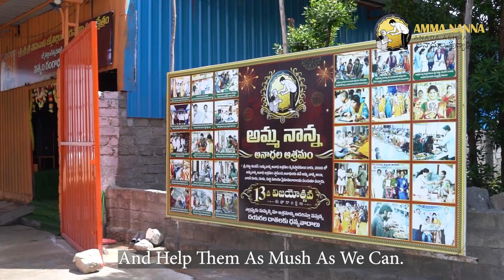Providing Hope and Home | Join us to make this country beggar free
Established in 2010, Amma Nanna Anada Ashramam is a pioneering non-governmental organization (NGO) committed to safeguarding the lives and dignity of mentally challenged, homeless beggars. Our unwavering vision is to create a society free from the scourge of begging.

తామెవరో తమకే తెలియని మానసిక వికలాంగులకు, తమకంటూ ఎవరూ లేక భిక్షమడుగుతూ జీవిస్తున్నవారికి అన్నీ తామై నిలిచిన అమ్మా నాన్న అనాథల పుణ్యక్షేత్రం ఇది.

Founder : Gattu Shravanishankar
place : yadadri bhuvanagiri , choutuppal

Ammananna anudulapuntakshetram || Choutppal nalgonda || orphnas || everyday life

It was started as a socio welfare activity, with an intention of outreaching its service to those people who are mentally challenged, underprivileged, helpless, orphaned, sleep by the roadside, feed by the dustbins and rely on the drainage water for drinking to sustain their hope for survival.